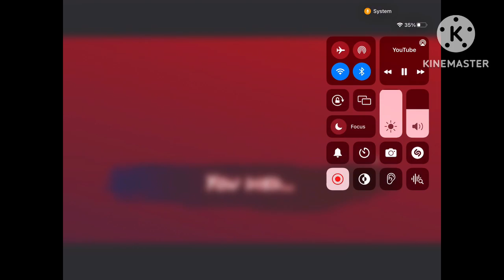You died coupon